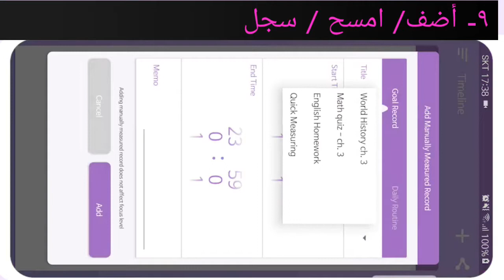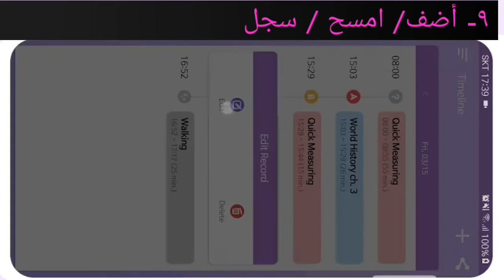٩- أضف/أمسح/سجل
٩- أضف/أمسح/سجل
لكل نضيف أو نمسح وحتى نسجل على تطبيق  فليب يجب علينا اتباع الخطوات التالية الموضحة في هذا الفيديو.
تطبيق فليب الخاص بالدراسة والعمل الجماعي FLIP
 قناة مهارات الحياة  بلاص LIFE SKILLS  PLUS وقناة وقت StudyTime ستعتمد في الموسم الدراسي الجديد2019_2020 تطبيق الدراسة الاول في العالم والذي يتيح تواصل مستمر ومتابعة لكل طلاب العلم والمهتمين  باكتساب  المهارات المفيدة. حصريا على قناتنا🤩

إنضم  إلى عائلة مهارات الحياة بلاص   👈 بالاشتراك في القناة وأنتظر المفاجئات 🤗

🌹العادات الإيجابية
🌹روح الانضباط والعمل
🌹النتائج والثقة
🌲الإيمان والتكامل.
ساهم واشترك وانشر وفعل جرس القناه لكي تذكر دائما انت
ك قد اخترتنا ونحن لن نخذلك.